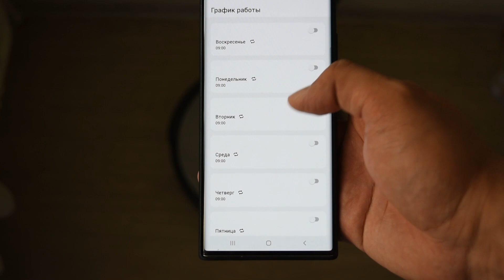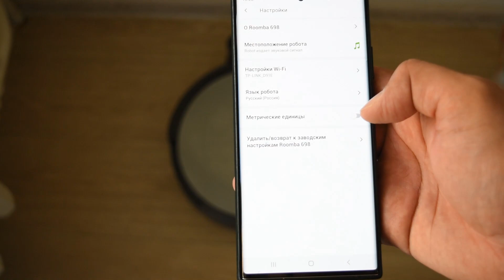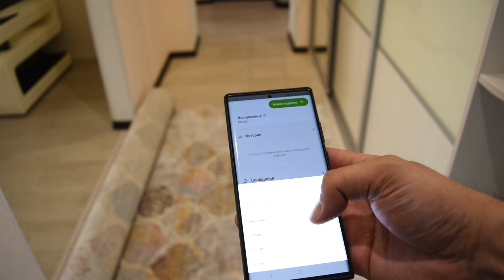Обзор iRobot Roomba 698. Тест iRobot Roomba 698. Один из лучших роботов-пылесосов в мире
Не знаю кому, как, а для меня iRobot ассоциируется с роботами-пылесосами, как с классом. Это на самом деле один из лучших мировых производителей устройств данного класса. Любое устройство от компании iRobot является образцом качества. Во многом это связано с тем, что бренд принадлежит Американской компании.
iRobot Roomba 698 – представитель бюджетного класса устройств, но это вовсе не означает, что он убирает хуже других. iRobot Roomba 698 отлично справляется с уборкой как на твердых поверхностях, так и на ковровых покрытиях. Интеллектуальная система и встроенные датчики позволяют роботу распознать тип покрытия, и в соответствии с этим выбрать необходимый режим работы. Система датчиков позволяет выявить особо загрязненные места, и более тщательно произвести их уборку, по факту на каждом загрязненном участке проходит мини-локальный цикл уборки.
Вообще iRobot можно называть не просто роботом-пылесосом. По сути это имиджевое устройство. В связи с чем придется признать, что часть стоимости устройства составляет имя компании. Причем это не просто имя, это локальная гарантия.
Отдельно хочется сказать о мобильном приложении и возможности русификации устройство. Вообще робот может болтать на любом языке, в настройках мобильного приложения их масса. Приложение позволяет составлять график уборки на неделю, позволяет осуществлять удаленное управление устройством и контролировать уровень заряда аккумуляторной батареи.
В общем iRobot Roomba 698 – это высокотехнологичный, современный, качественный помощник в любом доме.